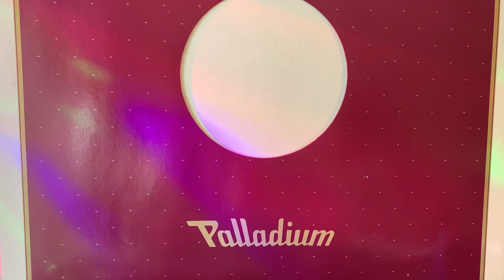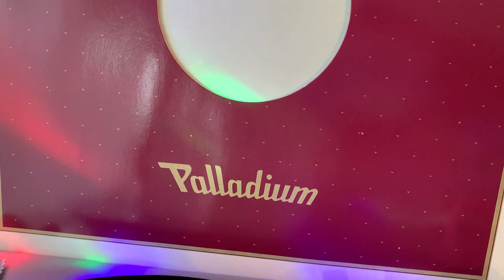REGGIE ” On The Park ” , 6’22”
( P. Godwin )

Produced by Peter Godwin  A Sound oh the  Future Production  Licenced by Palladium Disc
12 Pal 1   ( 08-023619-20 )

1986 Palladium Disc  , MADE IN SWEDEN 🇸🇪

UNAUTHORIZED  PUBLIC PERFORMANCE  BROADCASTING AND COPYING OF THIS RECORD PROHIBITED  ALL  RIGHTS OF  THE MANUFAKTURER AND OF THE RECORDED  WORD  RESERVED